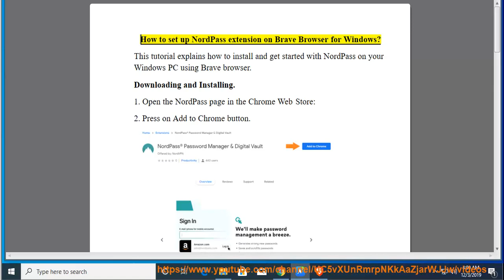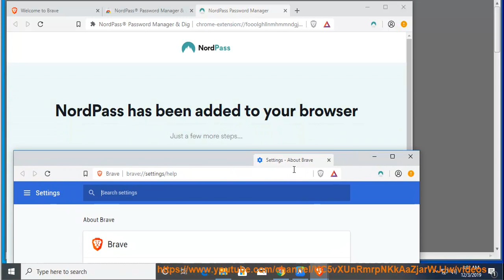Set up NordPass extension on Brave Browser for Windows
Hit & Set up NordPass extension on Brave Browser for Windows. Learn more?

Set up NordPass extension on Chrome for Windows
Set up NordPass add-on on Firefox for Windows
Set up NordPass extension on Vivaldi for Windows